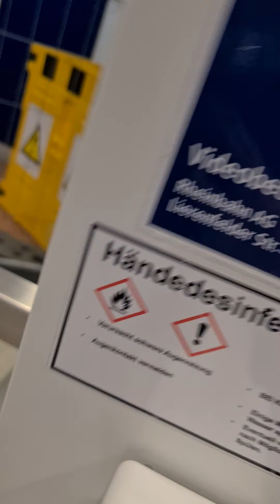5. Dezember 2021